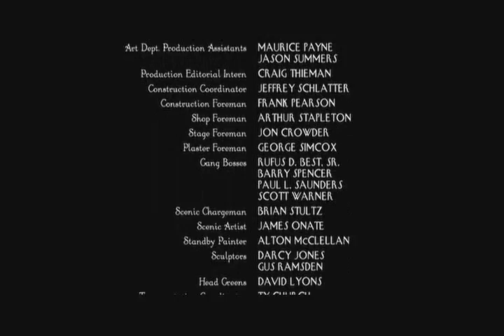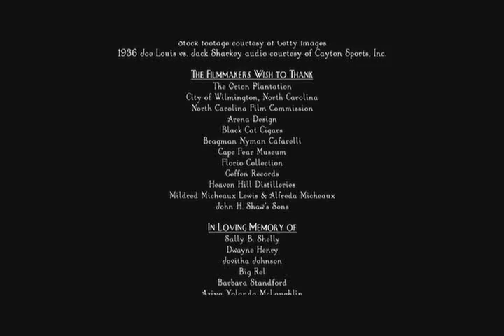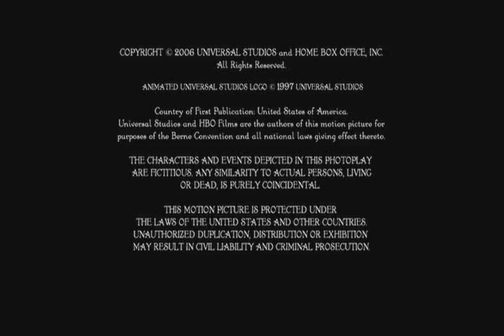Idlewild Credits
Andre 3000 stars in movie Idlewild. Victoria Parsons dances in the closing scene of credits.